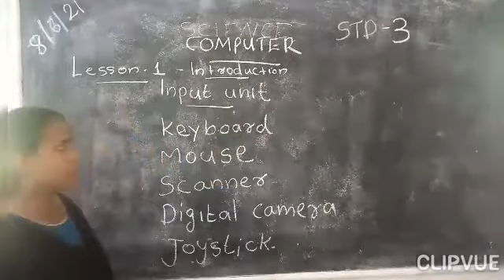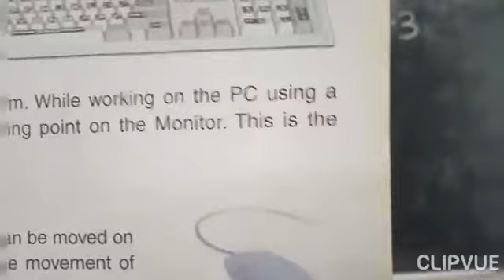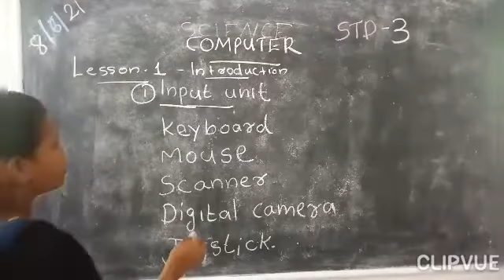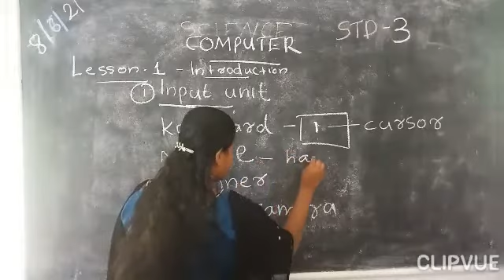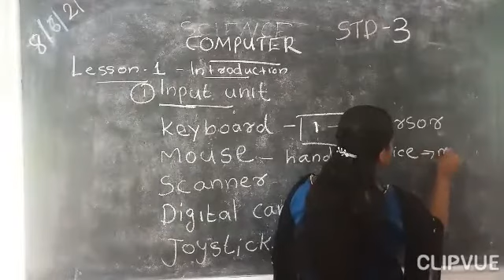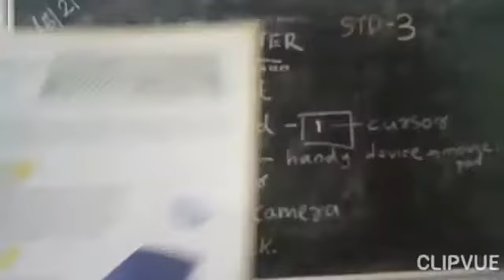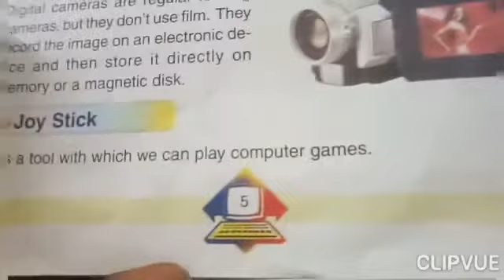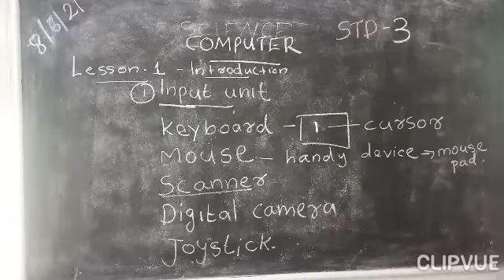Computer Std 3 Ls I Introduction Part2